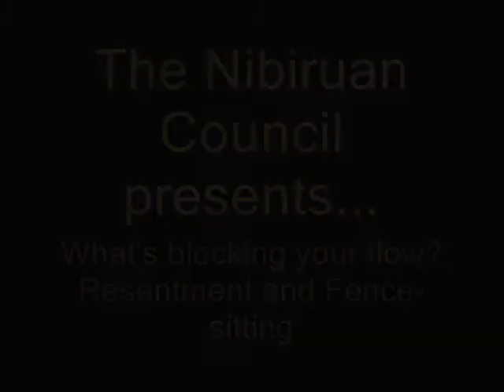What's blocking your flow?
Jelaila and guest, Linda S. share info on how resentment and fence-sitting can block the flow of money along with information from your guides and angels.